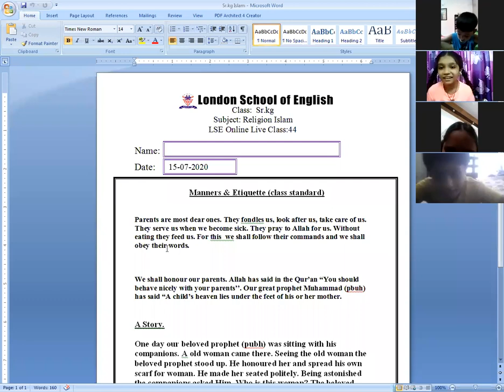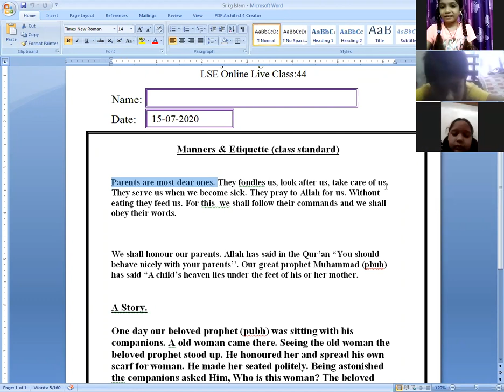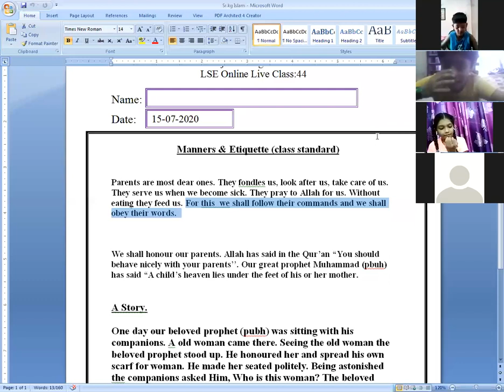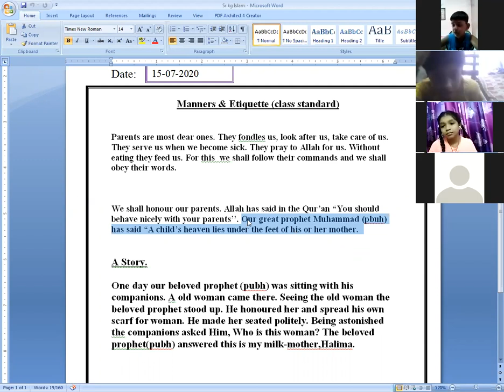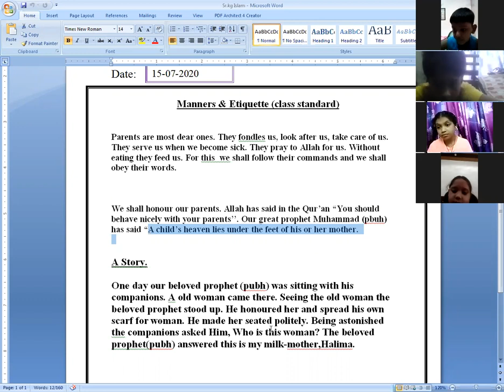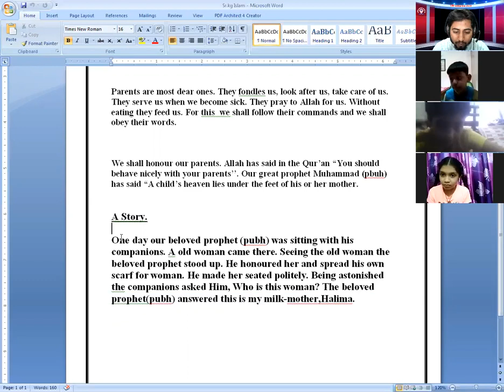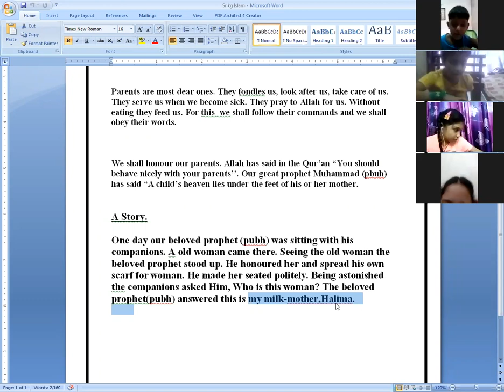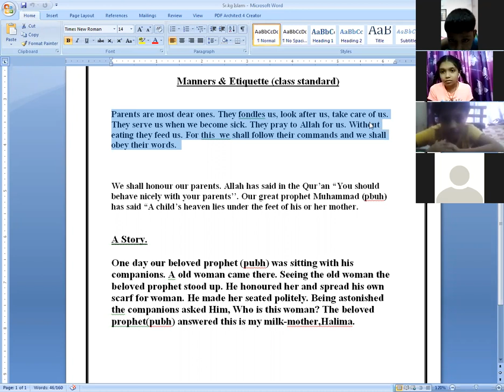LSE Online Live Class. London School Of English, Keraniganj, Dhaka, Bangladesh.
Here is a clip of a class dated 15th July, 2020 for Sr. KG, Religion taken by Moshiur Rahman.